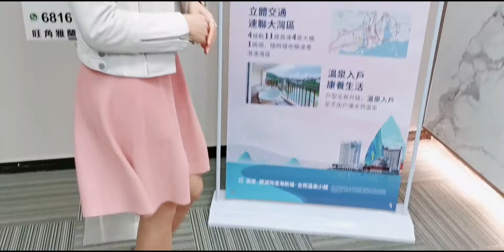CK 創大地產短片2'58"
咖喱導演與蜂麼KOL ：Jayden ／Fiji ／ Whitney 演出
Whatsapp 聯絡：65186286